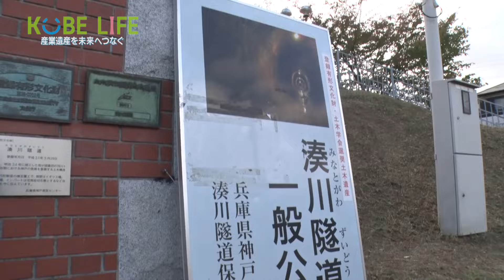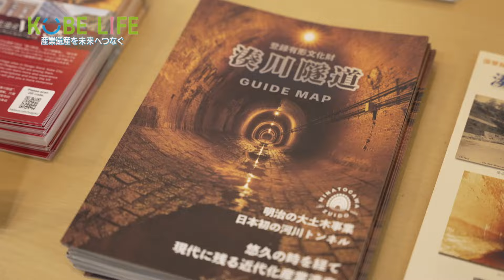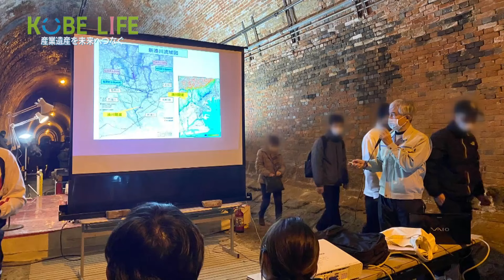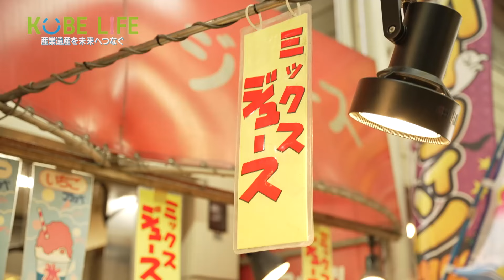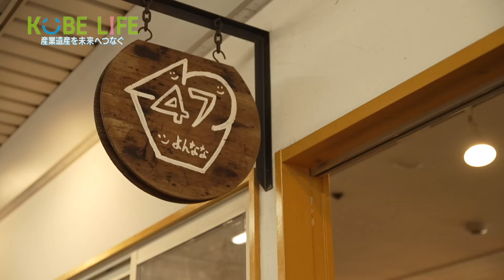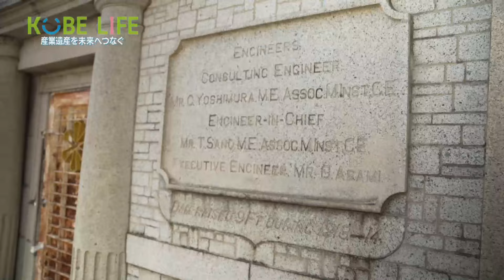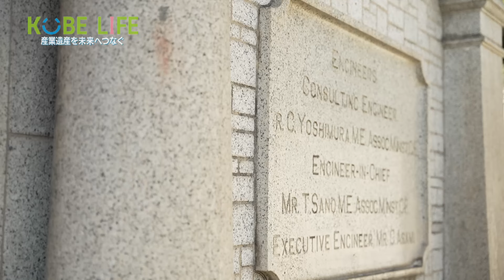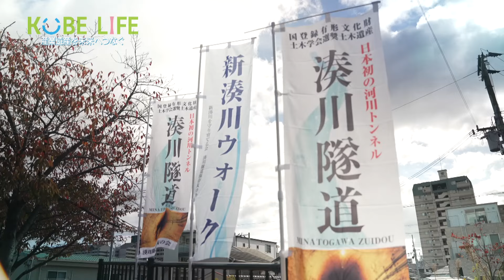産業遺産写真家・前畑温子さん （ナレーター：森山未来）⚓KOBE LIFE #45 🚢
今回の神戸人は、産業遺産写真家の前畑温子さん。日本最初の河川トンネルとして知られる湊川隧道に魅せられ、写真に撮るだけではなくツアーを開き魅力を発信しています。これまで歴史的価値が高い建造物が失われるのを目の当たりにしてきた前畑さん。産業遺産は「生きた教科書」。後世に残す試みを追いました。

⚓KOBE LIFE🚢
毎週土曜 あさ10時
神戸で生き生きと活躍する“神戸人(こうべびと)”を取材。
多彩な顔を持つ神戸。魅力に満ち溢れたこの街で、人々は何に惹かれ、それぞれの未来を描くのか。
「KOBE　LIFE」では神戸を舞台にいきいきと活躍する神戸人(こうべびと)に密着。その思いを聞きます。

©SUN-TV,co.ltd